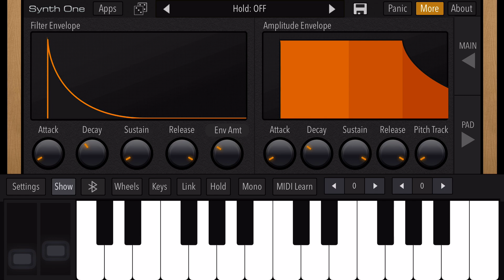Thunderbolt 1000T siren chopper level 1 synth